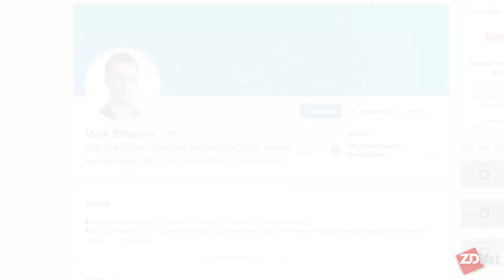How IBM Watson powers Acoustic's AI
Mark Simpson, CEO at Acoustic, talks to Tonya Hall about how open platforms and data security work within Acoustic's AI.